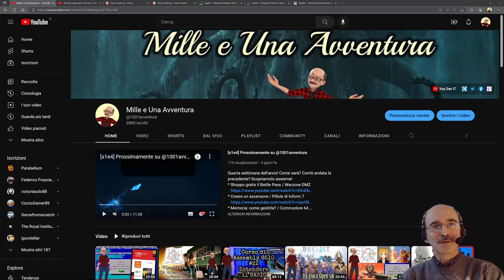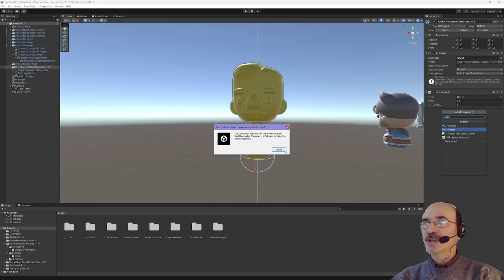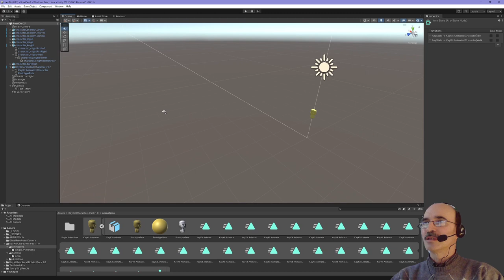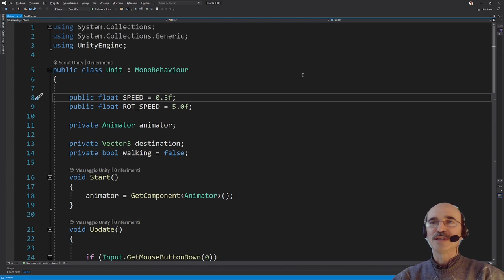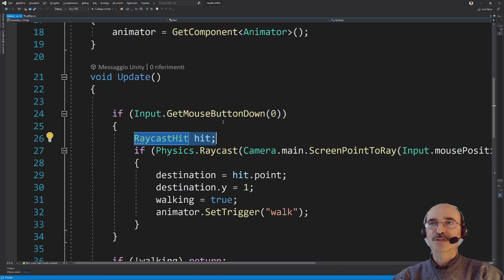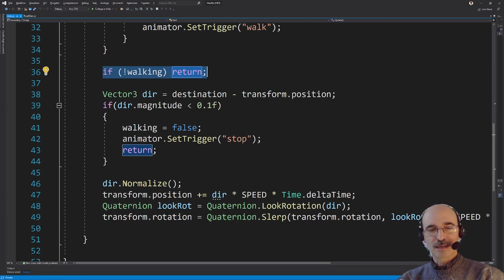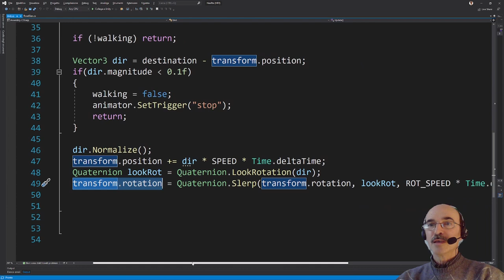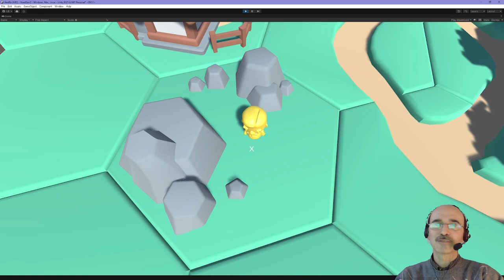Muovere unità sul terreno / Unity Game Dev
Come muovere e animare i nostri personaggi sul terreno esagonale? Grazie ai modelli di @KayLousberg abbiamo tutto l'occorrente!